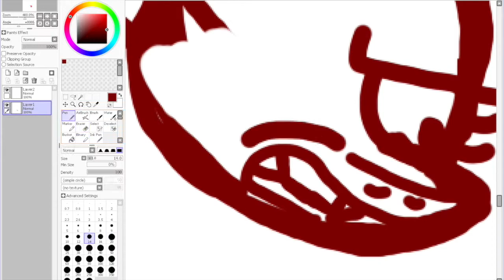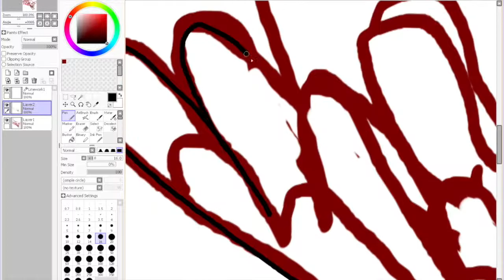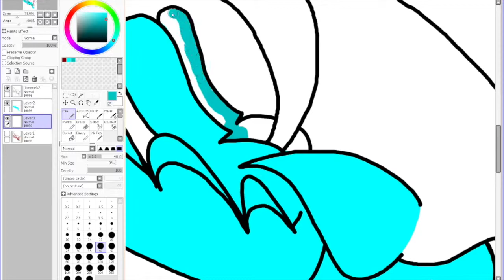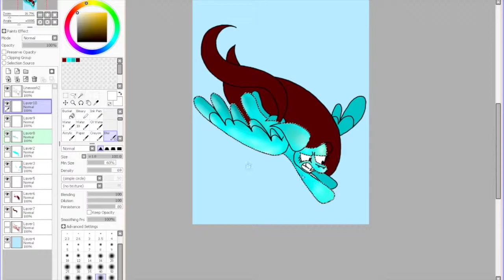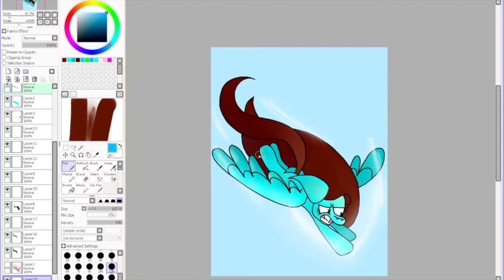Sonic Phangboom (I'd Do Anything For My Friends) Speedpaint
READ THE DESCRIPTION FOR INFO

MERRY CHRISTMAS EVERYONE! No, this isn't a Christmas style video, I know, but I used something I got for Christmas in the vid so that counts! I finally got a real graphic tablet.

On to the speedpaint!
You might be wondering where Phanguin's horn went. This speedpaint is Phanguin's first flight, to keep her friend group from parting ways. Since Phanguin is part phanguin, She can't fly until she is an adult. Here's the insert from the book:

"What now.. they're still after me." I said. "I dunno, but you're on your own from here." Said Spark. "Wait.. what!? You're just gonna leave us out here to die?" "Well.." Spark said, unable to finish his sentence. He clearly wanted to stay. But at the same time, didn't want to risk being killed along with the rest of us. Spark sighed, turned around, and got in the helicopter. "C'mon Thunder." They started flying off. "No!!" I screamed. I spread my wings "Friends stick together. Phanguins forever. Even though they aren't full blood, any friend of mine is a true phanguin." I shot up in the air like a rocket. "Phanguin?!!!" Screamed spark. "I thought phanguins couldn't fly until they were adults." "They can't. I'm not flying because I have wings. I'm flying because of the passion inside of me, for all of us to stick together. You guys may not be full blood phanguins, but you're phanguins nonetheless."

Spark and Thunder ended up flying back down and joining Phanguin, Emerald, Panda and Diamond again. Do you guys enjoy this type of speedpaint with an insert from my fanfic? :)